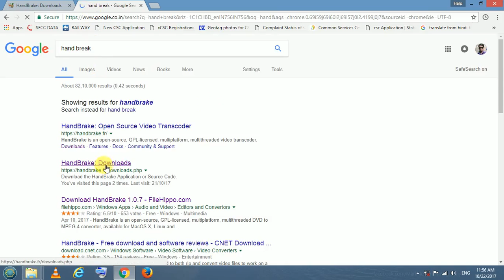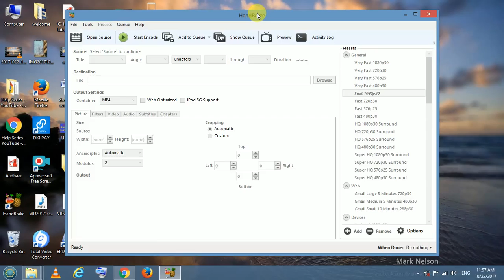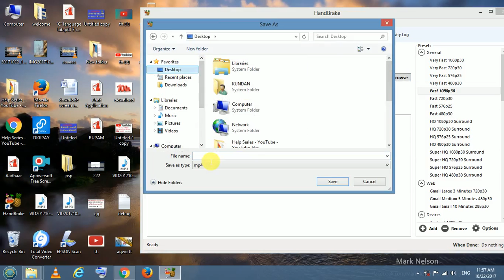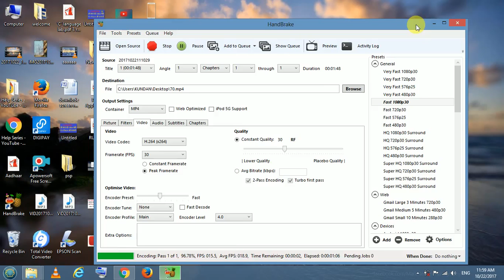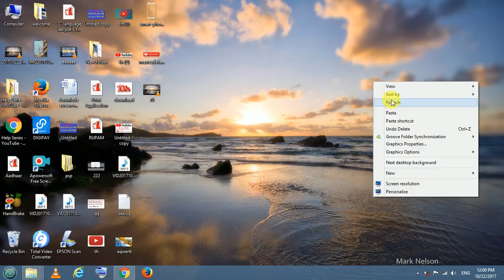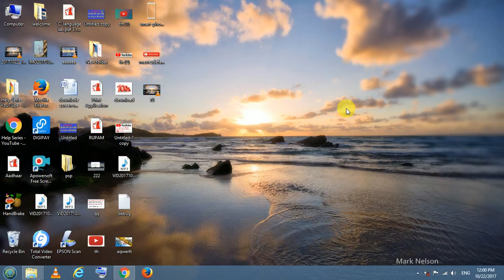How To Reduce a Video File Size By Over 90%! Without Losing Quality विडियो का साइज़ कम करे